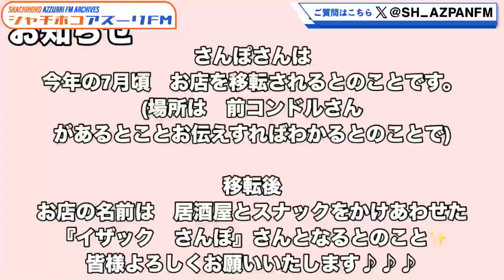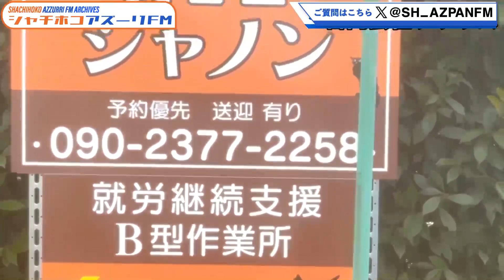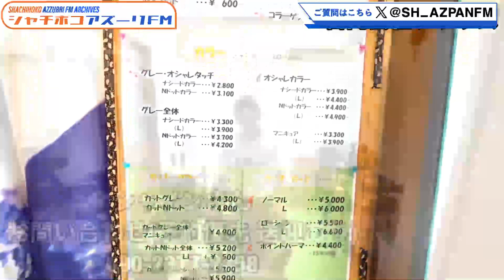2024年05月10日配信 名古屋から聴いてチョーよ！！～宝馬ショーゴ歌の宝箱～ MC：宝馬ショーゴ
MC：宝馬ショーゴ